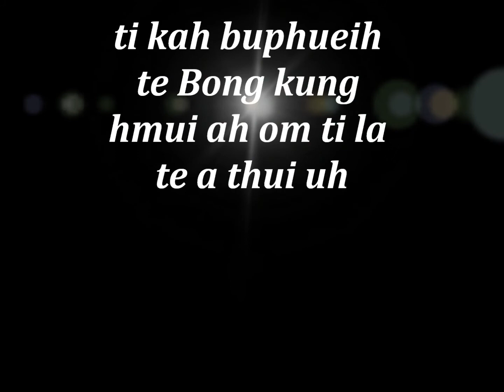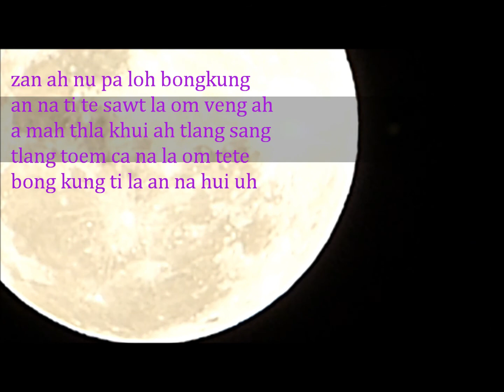laithang manday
num ok